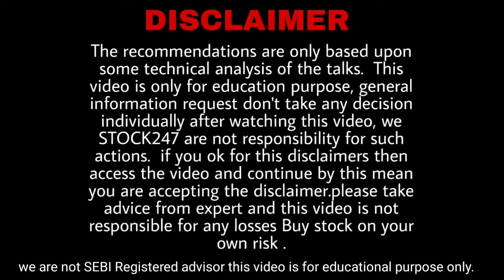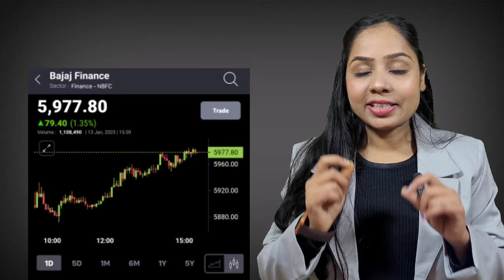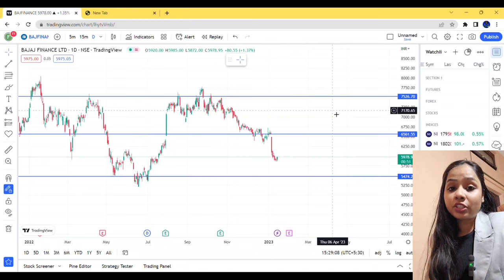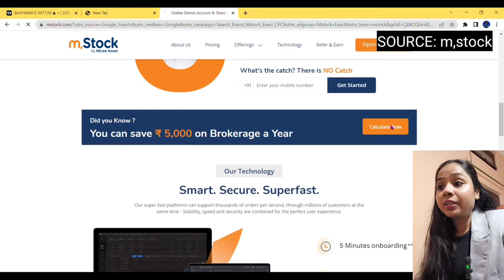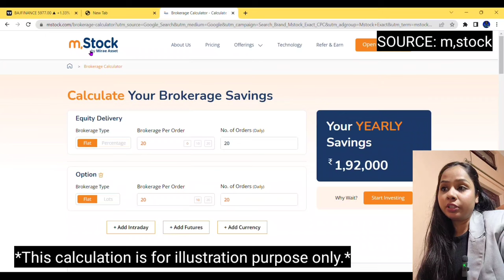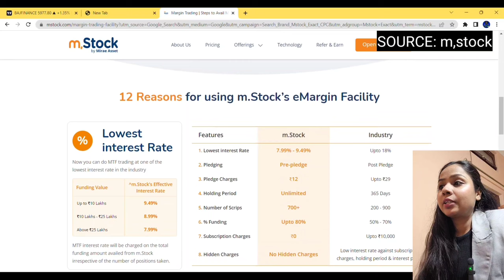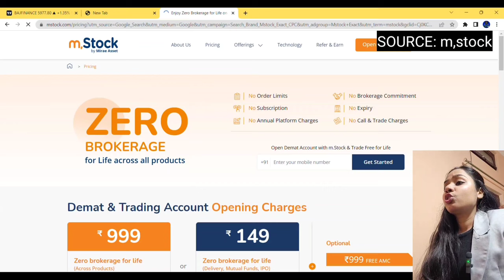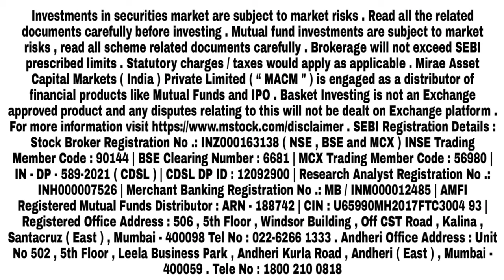bajaj finance ltd share entry level and target price for short to long term? buying opportunity?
ZERO Brokerage Demat and Trading Account across all segments including Intraday, FnO, Delivery, IPO, Mutual Fund, ETF's

quality stocks
undervalued stocks
strong fundamentals stocks
best shares
share market for beginners
stock market
best stock to buy for
stock247 by pooja singh
Infosys
tata communication
tata investment
tcs
tata motors
tata power
hdfc bank
trident
tata elxsi

 top  stocks

 value investing

 stock market for beginners stock market tutorial

 value investing for beginners stock market in india

 market crash

 stocks to avoid

 best sectors for market

 best stocks for market

 will share market

 stock market

 stock market  best stocks to buy in crash

 top stocks

 share market c

 share market

 Best stocks to buy tomorrow High growth stocks

 best stocks for long term investment best stocks for tomorrow

 Best stocks portolio -

 12000 Rs Portfoli...

⚫IT shares 2021 | .

Best Stocks to Bu...